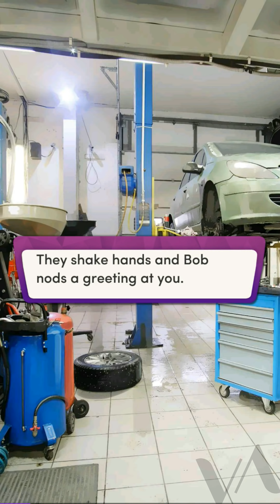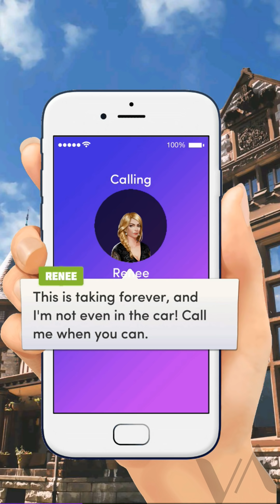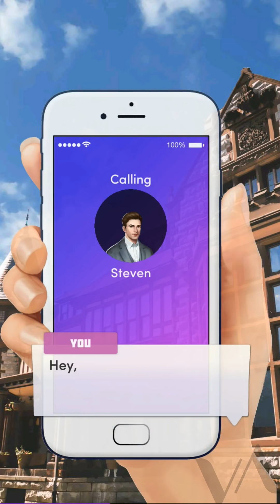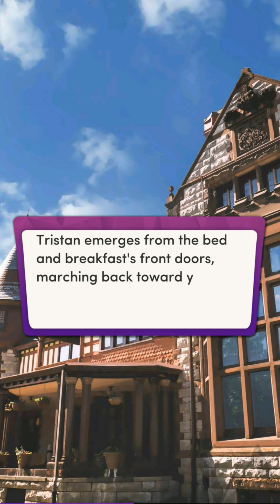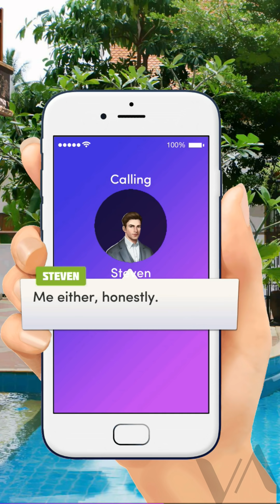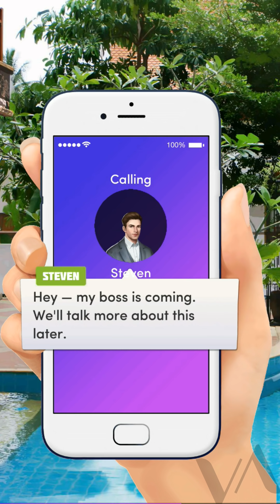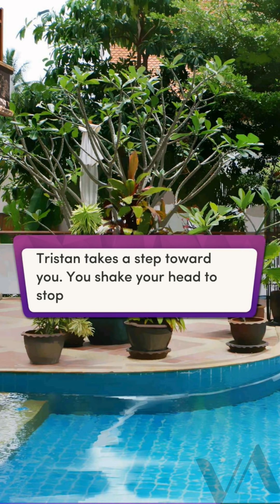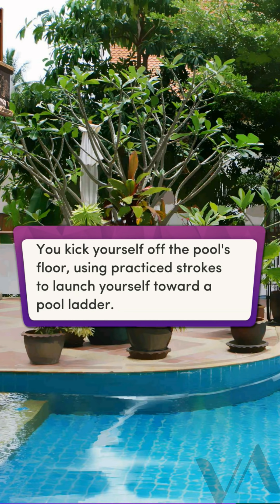Chapters: Interactive Stories - The boy I hate Ch 12 (With diamonds!)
OH MY GOD WHAT IS WRONG WITH THIS BOOK'S MC?! UGHHH